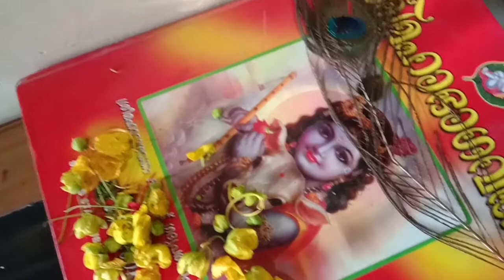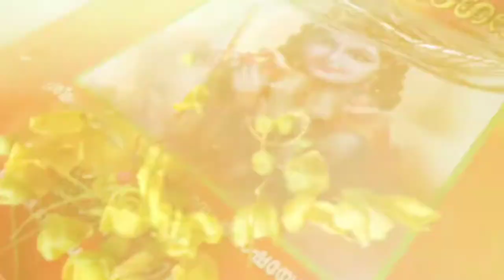Vishu Kani At My Home | Happy Vishu | Making Vishu Kani At Home || Malayalam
Install the app to follow my photos and videos.